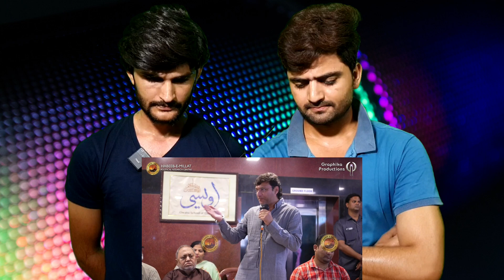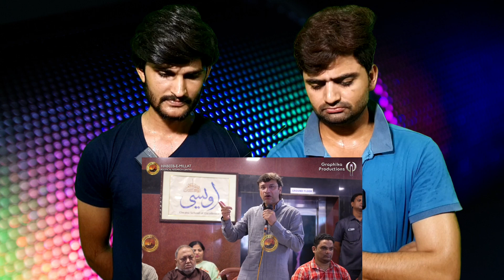Pakistani Reaction On Bachon Ki Taleem Ki Fikar Sirf Maa Ko | Akbaruddin Owaisi Emotional Speech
Pakistani Reacts To Bachon Ki Taleem Ki Fikar Sirf Maa Ko, Baap Kyun Fikar Nahi Karta: Akbaruddin Owaisi Reaction | SI REACTIONS

Hi,
     Welcome our channel SI REACTIONS. Here you will find our latest reactions on the videos about news, entertainment videos, songs, movies, sports, all types of shows, movies trailers and all other videos.

No copyright violation is intended; this video was solely prepared for our opinions and reactions.